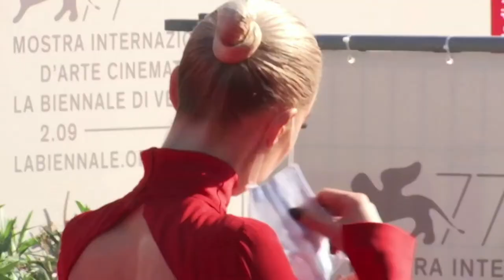"Pieces of a Woman".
British actress Vanessa Kirby on Saturday (September 5) walked the Venice Film Festival red carpet for the world premiere of her new film "Pieces of a Woman".
The movie is directed by Hungarian film and theatre director Kornel Mundruczo and stars Kirby and U.S. actor Shia LeBeouf as a couple preparing for the arrival of their first child.
Their lives are permanently altered when a botched home birth results in the loss of the baby.
The film is an intimate study of loss and learning to live alongside that grief, Mundruczo said in his director's statement shared by the Venice Biennale.
"My wife and I wanted to share one of our most personal experiences through a story of an unborn child; with the faith that art can be the best medicine for pain," he said.
"Pieces of a Woman" features a 30-minute long one shot birth scene.
The movie is Mundruczo's first English language feature and Martin Scorsese recently joined the film team as executive producer.
It is one of 18 titles vying for the coveted Golden Lion award for best film at the 77th Venice Film Festival. The top prize is due to be handed out when the festival ends on September 12.